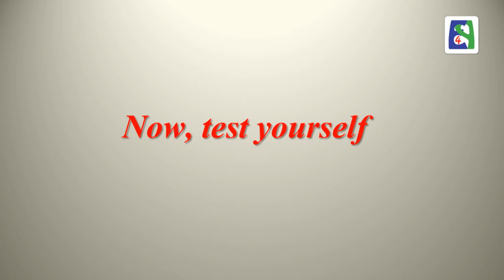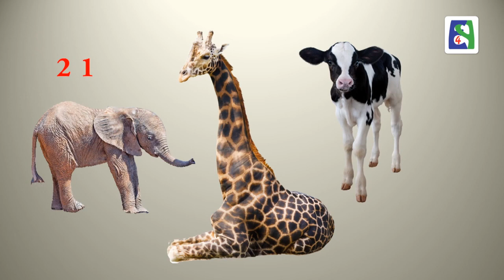Baby Animals Part 1